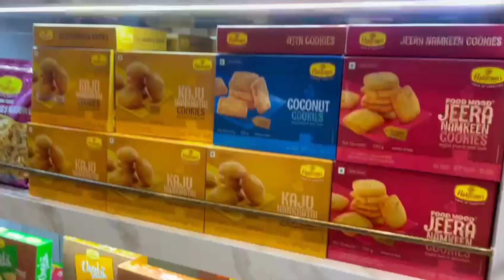haldiram store and restraunt now at shirdi vlog day-4